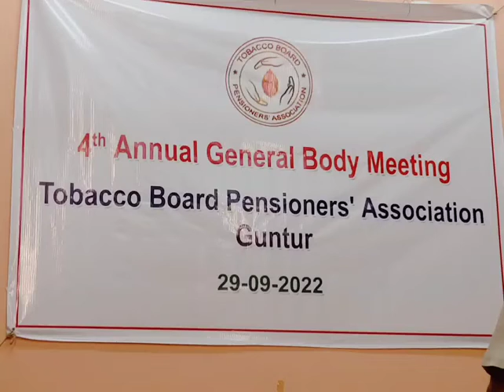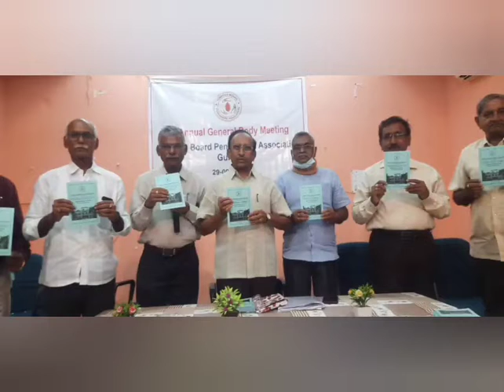TOBACCO BOARD PENSIONERS MEET.